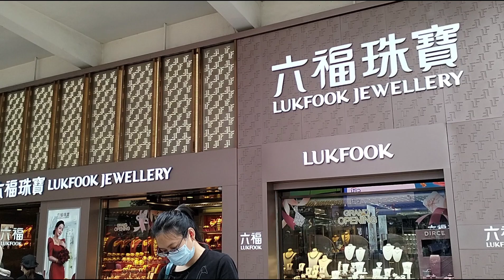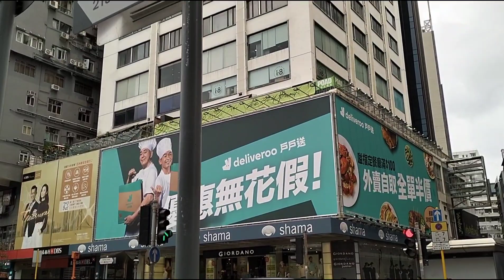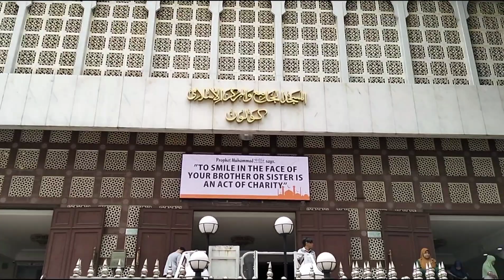AREA MASJID TSIM SHA TSUI NATHAN ROAD HONGKONG // TKW HONGKONG // VLOG INDRI OFFICIAL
Assalamualaikum wrwb selamat datang di Channel Indri Official Hallo sahabatku semuanya vidioku kali ini VLOG JALAN-JALAN AREA MASJID TSIM SHA TSUI NATHAN ROAD HONGKONG